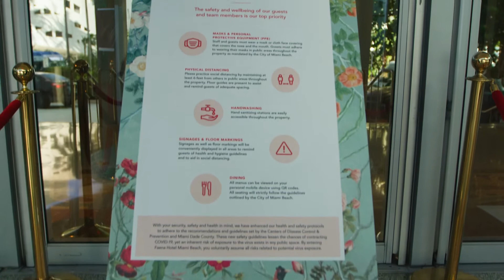Travel Responsibility Testimonials | Faena Hotel Miami Beach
The Greater Miami Convention & Visitors Bureau is showcasing amazing hotels working to make visiting Miami a safe and enjoyable destination, with testimonials from their guests. Today's feature is Faena Hotel Miami Beach.